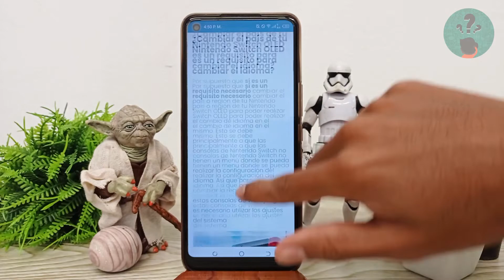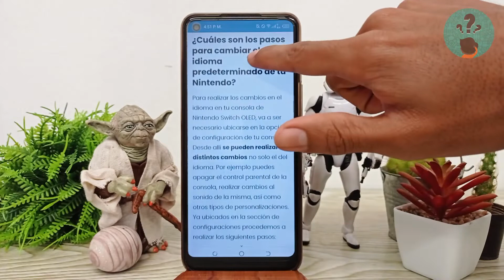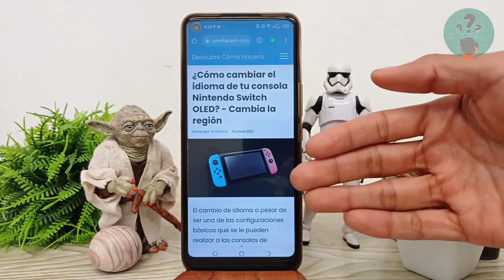¿Cómo cambiar el idioma de tu consola NINTENDO SWITCH OLED? - Cambia la región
En este video descubre cómo cambiar el idioma de tu consola NINTENDO SWITCH OLED. En el Canal Descubre Cómo Hacerlo encontrarás el mejor contenido. ¡No te lo puedes perder!